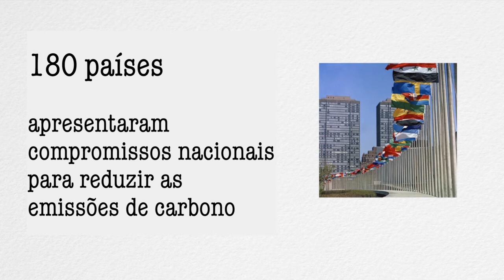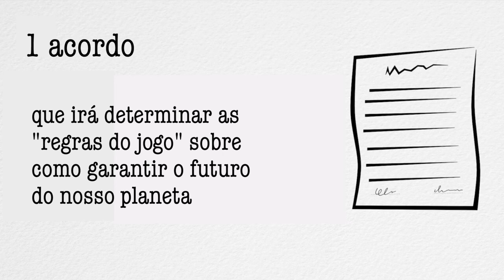A COP21 em números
Está acontecendo em Paris, até o dia 11 de dezembro, a 21ª Conferência das Partes (COP21) da UNFCCC. Neste vídeo, você confere todos os números do evento.